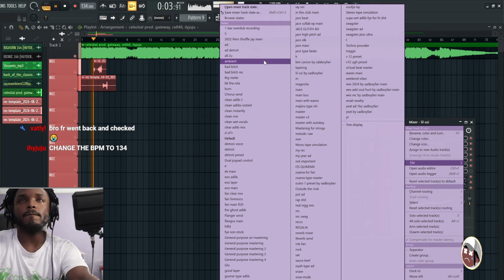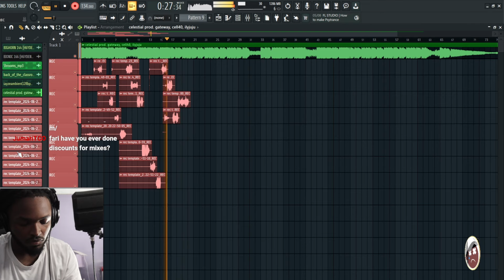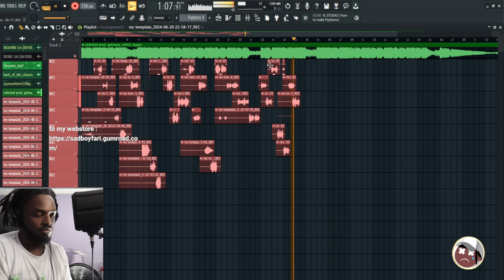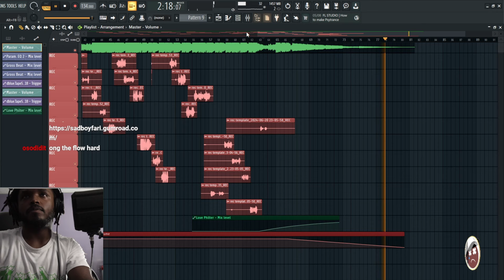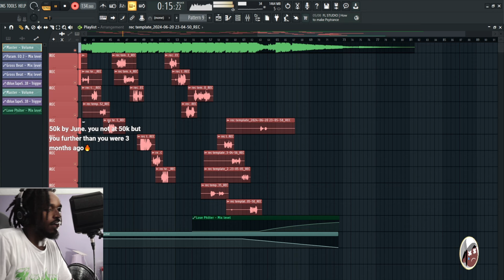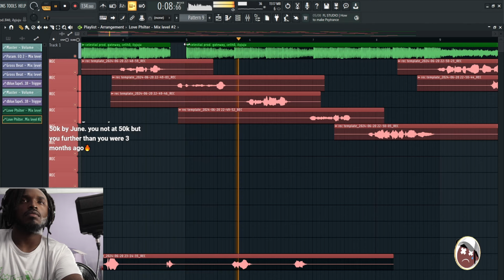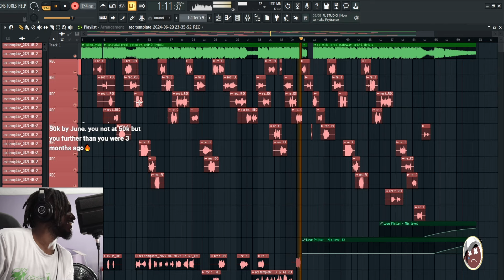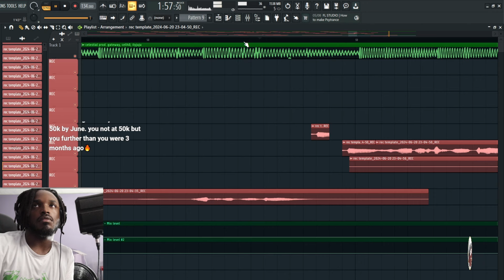Making A Rap Song in FL Studio from Start to Finish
My Equipment:
Microphone: tlm 102
Editing Software: capcut
interface: scarlet focusrite

Chapters
00:00 intro
04:45 ad
05:14 back to recording
12:02 starts the outro
15:30 recording adlibs